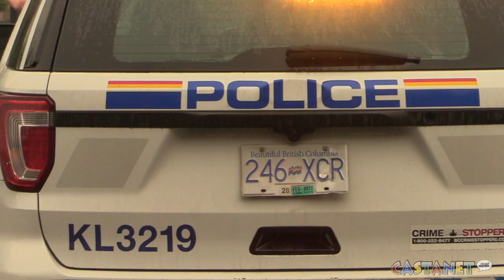Bomb Squad investigating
The RCMP Explosives Disposal Unit has arrived at the scene.